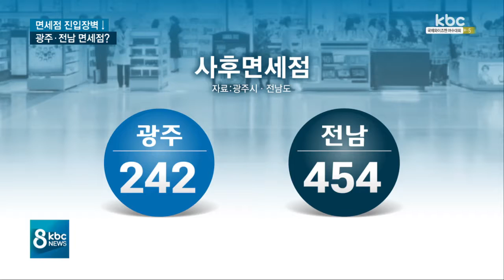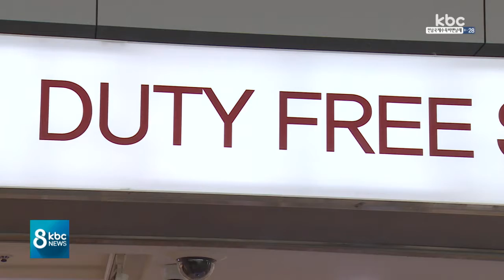면세점 진입 장벽 낮춘다..광주ㆍ전남 첫 면세점 등장할까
해외 여행객을 끌어모으기 위해서 가장 필요하다는 면세점이 정작 광주전남에는 한 곳도 없습니다.

정부가 관광 활성화를 위해 시내 면세점 진입장벽을 대폭 낮추면서 광주전남에 면세점이 들어설지 관심을 모으고 있습니다.